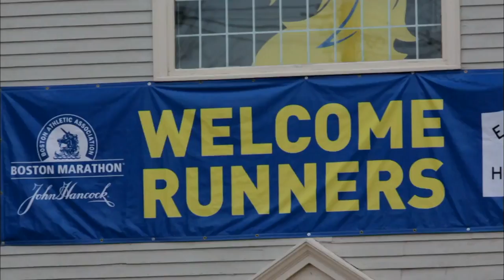How Meb Keflezighi's 2014 Boston Marathon win helped the city heal after bombing | NBC Sports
A year after the 2013 Boston Marathon bombing, Meb Keflezighi became the first American man to win Boston since 1983 in an emotional victory. Tim Layden goes back to that incredible moment.